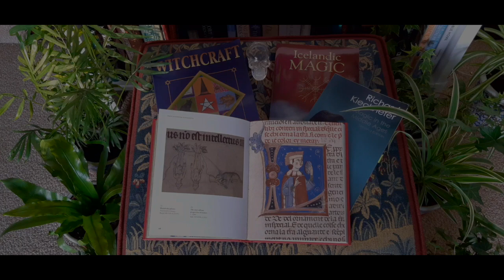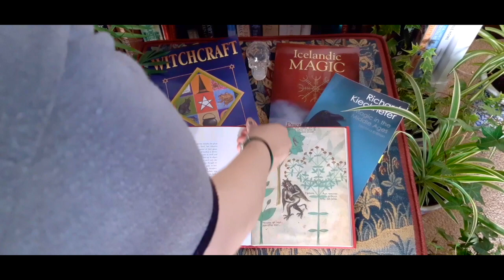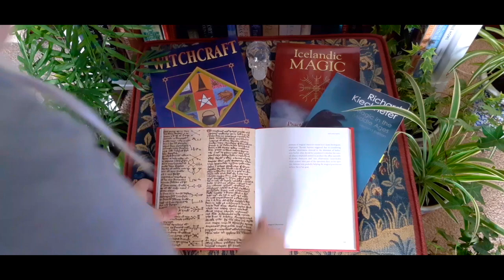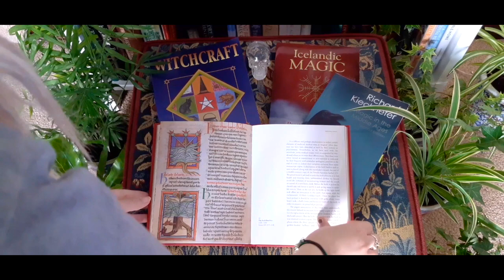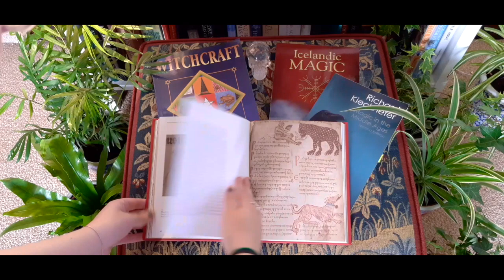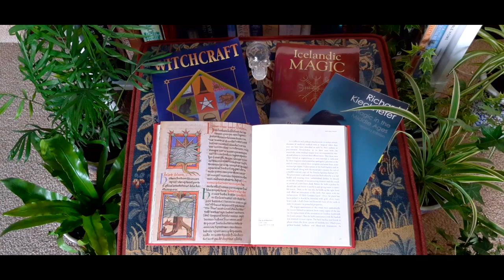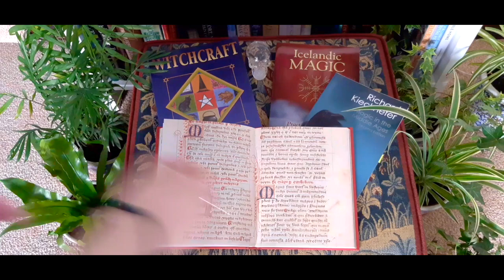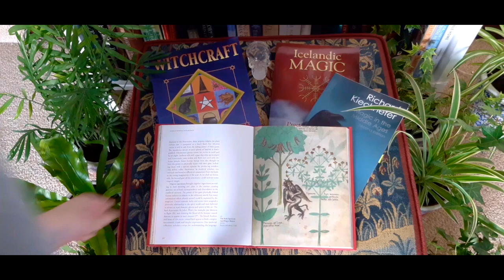What is Magic? 🔮Podcast Episode V🔮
This podcast explores the question 'what is magic?' while we adventure through medieval England, hear about priests pushing women in ditches and take a moment to reflect on some mindfulness!

Books pictured:

Magic in Medieval Manuscripts by Sophie Page
Magic in the Middle Ages by Richard Kieckhefer
Icelandic Magic by Stephen E Flowers
Witchcraft by Geddes and Grosset

Original music by Sydney George Bull.